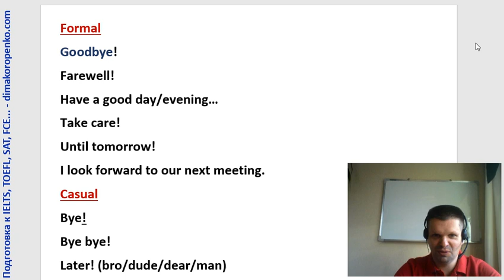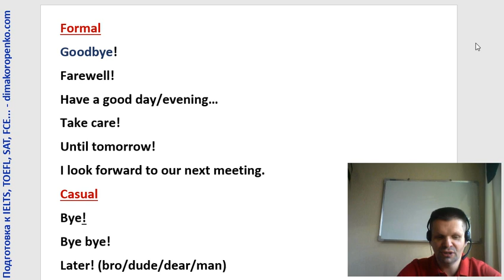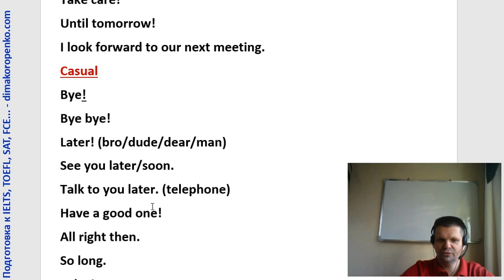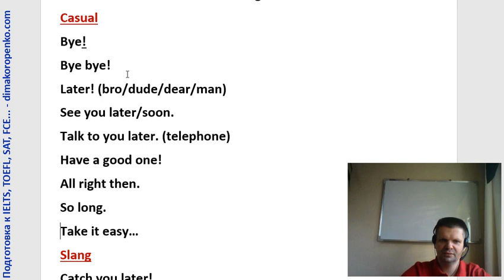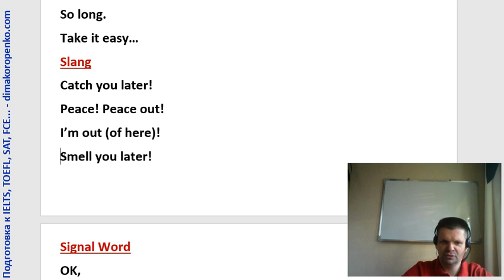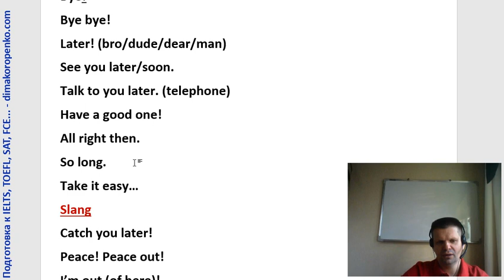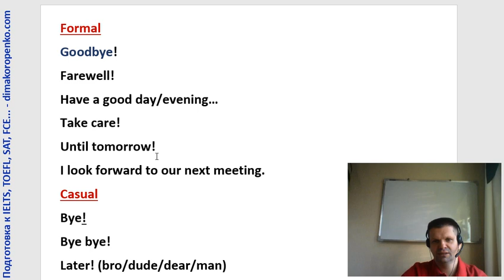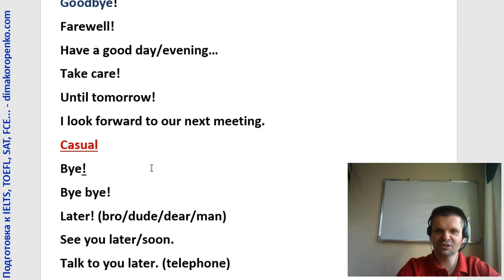КАК ПОПРОЩАТЬСЯ НА АНГЛИЙСКОМ - 20 способов. От ПРОЩАЙТЕ, ГОСПОДА до ДОСВИДОС, БРО!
В этом уроке мы с вами разбираем, как попрощаться с человеком на английском языке. Мы учим все возможные ситуации общения: от самых формальных (типа приема у министра) до самых неформальных, частных (выпимший дедушка расстается со своими внуками:))
Конечно, полезно знать около 20 способов, как сказать ДО СВИДАНИЯ на английском языке. Вы будете говорить, как носитель языка. Кстати, само слово Goodbye является довольно формальным и употребляется в основном при расставании с деловыми людьми или когда вы очень сердиты на своих близких и хлопаете при этом дверью:))
В этом уроке я также рассказываю вам, как расставаться со своими близкими друьями на сленге, либо говорить ПОКЕДОВА самым старым корешам))
В общем, данный урок английского поможет вам красиво расставаться с людьми, хоть на пару часов, хоть навсегда.
Кстати, мы также учим, какие сигнальные слова и промежуточные фразы на английском говорить перед самим словом ДО СВИДАНИЯ - лучше всего, когда вы прощаетесь с помощью трехступенчатой модели. Что это значит - смотрите видео.
Красивого вам английского!